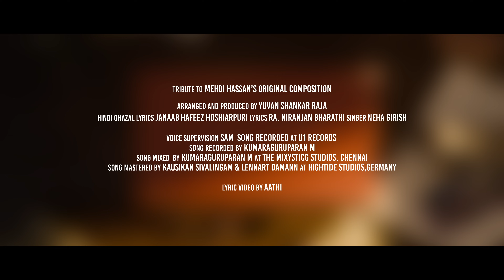Star - Jimikky's Ghazal Lyric | Kavin | Elan | Yuvan Shankar Raja | Lal, Aaditi Pohankar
Writer - Director : Elan
Music Director : Yuvan Shankar Raja
Singers: Neha Girish
Lyrics : Ra. Niranjan Bharathi & Hafeez hoshiarpuri
Director of Photography : Ezhil Arasu K
Art Director : Vinoth Raj Kumar N
Editor : Pradeep E Ragav
Stunt Director : Vicky
Costume Designer : Sujith Sudhakaran
Audiography : M R Rajakrishnan
Special Makeup: Libin Mohanan
Makeup : S A Shanmugam
VFX : A Muthukumaran
Stills : Sheik Fareedh
DI: Pixel Light Studio
Colorist: Ranga
Stylist (Aaditi Pohankar) : Abinanthini M
Designs: Venky
Production Executive : G Kannan, Bhalamurugan C, K Kumar
Executive Producer : S Vinoth Kumar
Pro: Yuvraaj
Co Producers: P Rupak Pranav Tej, Sunil Shah, Raja Subramanian
Produced by: B.V.S.N Prasad, Sreenidhi Sagar

Song Composed ,Arranged and Produced by
Yuvan Shankar Raja
Voice Supervision: Sam
Song Recorded @ U1 Records
Song Recorded by Kumaraguruparan M
Song Mixed  by Kumaraguruparan M @The MixysticG Studios, Chennai
Song Mastered by Kausikan Sivalingam & Lennart Damann @HighTide Studios,Germany.

Direction Team : Gerald R, Thava Guru, Sugumar Chandrasekar, Viggnessh Saravanan,
Associate Cinematographers: Kannadasan Chezhiyan, M. Adhiran
Assistant Cinematographers: Ajith Kumar P, Rahul S, Dhivahar K
Associate Editor : SS.Stalin
Assistant Editors: Ahmed Asif, Balakumaran, Ganesh Hari
Spot Editor : I.R.K.RAM
Premix Engineers : Balaji.R, S.P Narayanan, Biju Basil, Gautham.M, Goutham.G